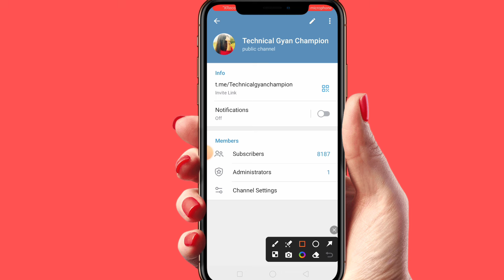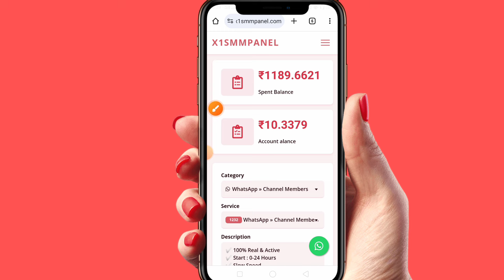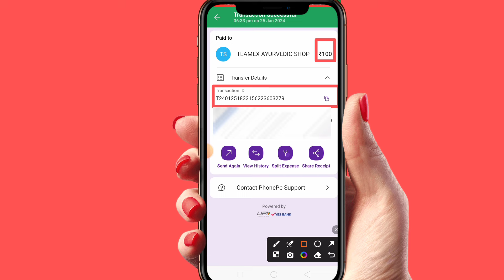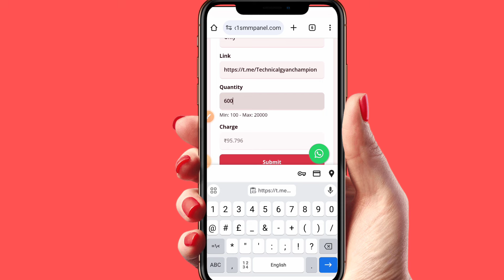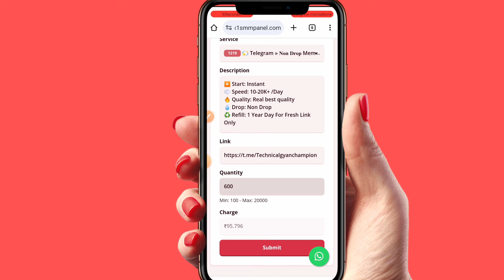Telegram Channel Subscribers Kaise Badhaye 2024 | Telegram Channel Per Subscribers Kaise Badhaye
For Sponshership and business Queries

About this video :- Dosto Aaj Ki Is Video Me Maine bataya h ki aap log apne Telegram channel Par subscribe kaise Badha Sakate Hain , Ummeed hai Aapko Ye Video Bahut Hi Jyada Pasand Aayegi